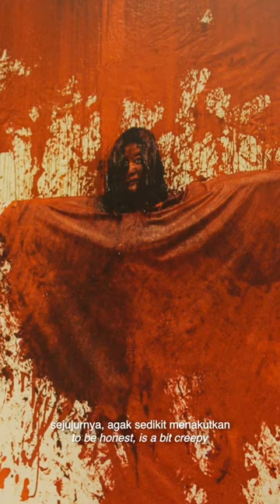@BillMohdor. di pameran ‘Chiharu Shiota: The Soul Trembles’.